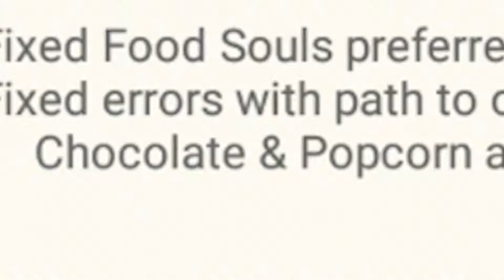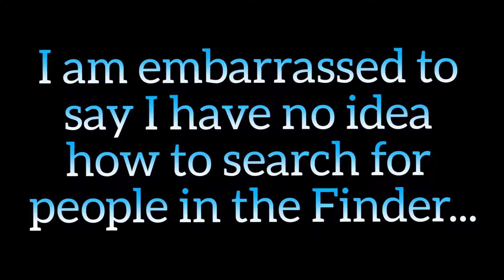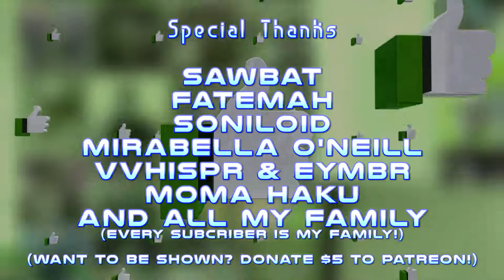I Hate Eggplants! | Food Fantasy - Ep.03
Donate For Support This series is one of the best games I've played for you guys. Remember to send a friend request because nothing would work right for me.